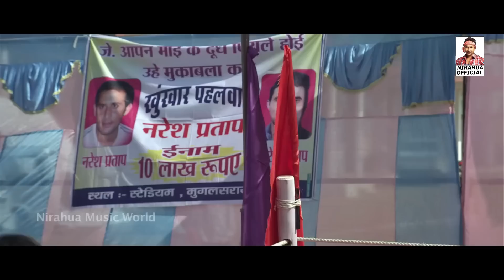Video - मंत्री तोहार बेटा अपना माई के दूध नाही पियले | Dinesh Lal, Amrapali Dubey | Video Scene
Digital Managed By: 7Sargam Digital Media Private Limited
Digital Head : Amarnath Prajapati